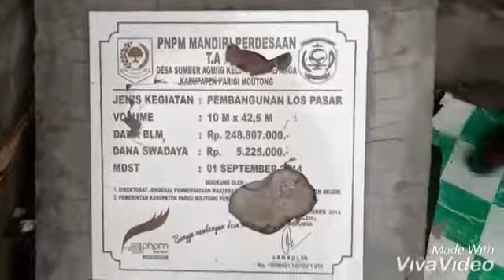SMP Neg 3 Mepanga, Kampanye Belajar di luar Kelas, Bid Study Bhs Inggris, Report Text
Belajar di Luar Kelas adalah hari untuk merayakan serta menginspirasi bermain dan pembelajaran di luar kelas. Pada  tanggal 23 Mei 2018, ribuan sekolah di seluruh dunia akan mengadakan pelajaran di luar kelas dan memprioritaskan waktu bermain.

Mengapa? Pembelajaran di luar kelas meningkatkan kesehatan anak, melibatkan mereka dalam pembelajaran serta mendorong keterikatan anak dengan alam. Bermain bukan hanya mengajarkan keterampilan penting dalam kehidupan, seperti daya tahan, kerja sama, dan kreativitas, tetapi juga merupakan hal yang pokok bagi anak untuk menikmati masa kecil mereka.